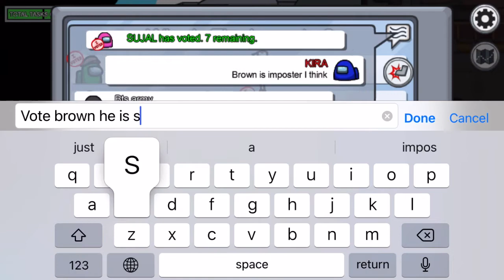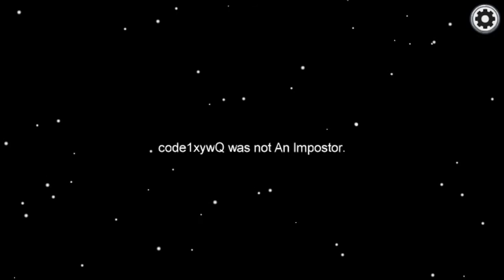Among us | Among us funny moments | Worst Timing in Among us | Best among us moments | Bad timing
Covered topics:
1. Bad timing in among us
2. Among us live
3. Among us perfect timings
4. Among us tips and tricks
5. Among us myths
6. Among us myth busters